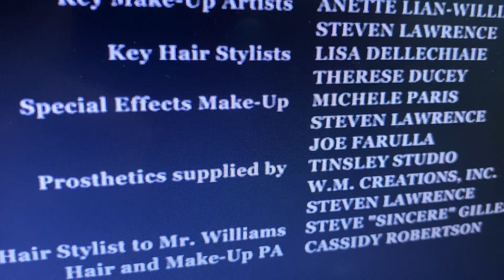Leverage/Closest To The Hole/Sikelia Prods./Cold Front Prods./HBO (2013)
Taken From A September 2013 HBO Airing Of The Season 4 Premiere Of “Boardwalk Empire”

Song Contained In This Video: (I Don’t Know What The Song Is?)